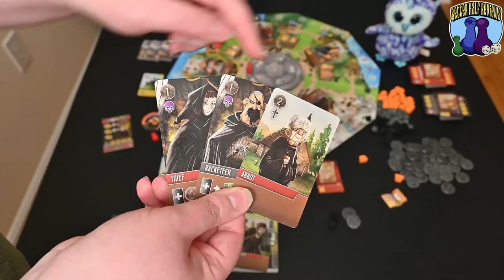Viscounts of the West Kingdom - Better Half Reviews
Bryce and Alison take a look at the latest game in the West Kingdom saga: Viscounts of the West Kingdom! You play as a Viscount traveling the lands, constructing buildings, transcribing manuscripts, and trying to keep the peace. This game brings some new twists into the West Kingdom saga. Watch and find out if this game is for you!